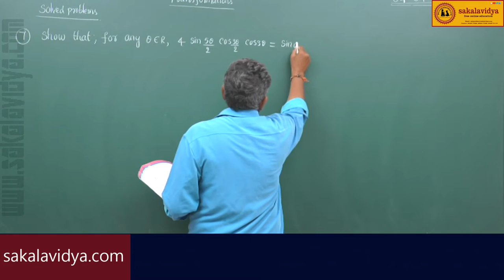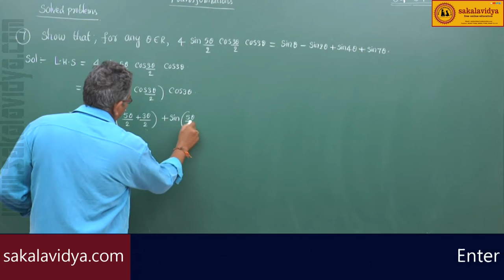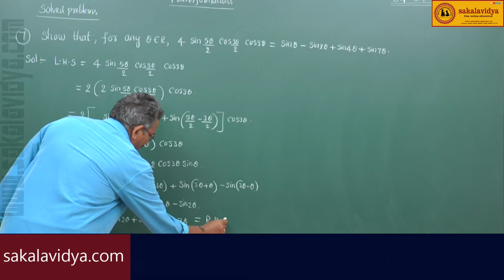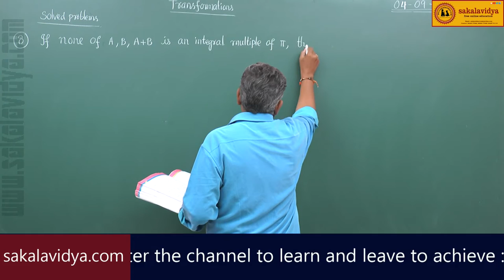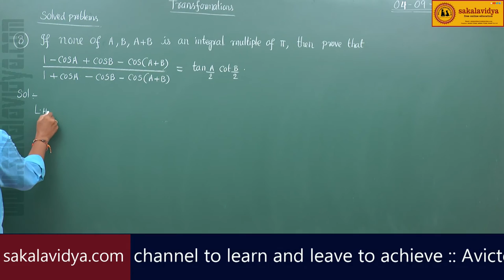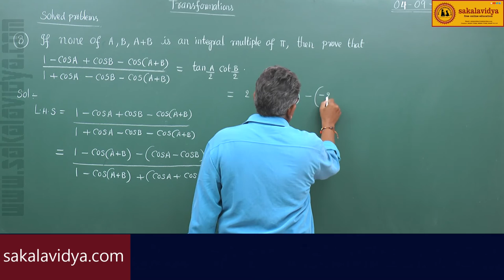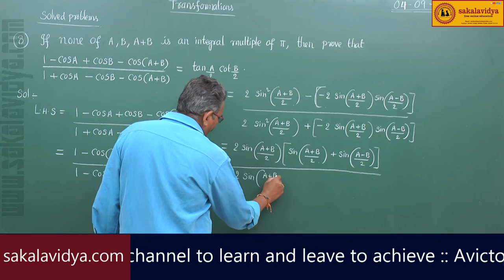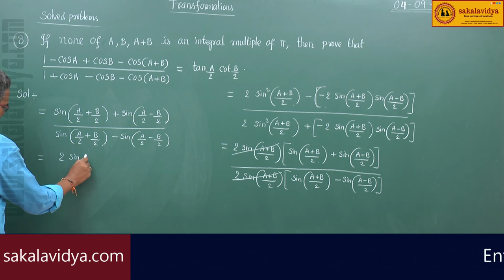TRANSFORMATION PART 5